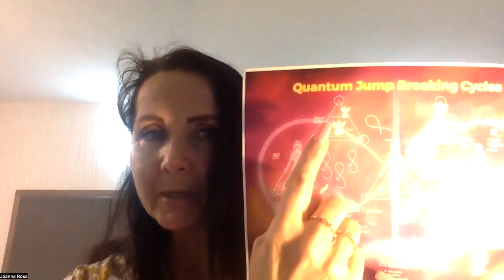EMAS ~ Re-Wiring of the Communicatory Skills, Gifts & a Download from Socrates of First Light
More on Creational Realities; Paradigms Shifting of Consciousness ~ Perfection of the Divine Plan for all life;

Human - omni- evolution, re-writing all aspects of our co-creative experiences through love, light, harmony of all that is sacred, always been sacred;

World Ascension Healing Classes, Intuitive Sessions, Healing Sessions, Ascension Books, Healing Systems, 5D human-socio-altruistic re-write

For our Tumblr Blog and weekly Ascension Posts

For the Additional Video Activation, Initiations of Sound, Light Language
Email with your proof of payment
** Personal, group healing sessions, classes, travelling healing sessions available, activations, sound healing, channelled message from your teams, higher selves, councils for light programs
* Anyone indicating they work with, approval of our works, do not have permission, discern - doppleganger and others seeking to profit from what is not their own -
NEW TRIBE OFFERING!
Private Sessions, sacred ceremony, activations for soulful living, 5D beauty, healing, alignment & vocational alignment for 5D grids, healing trauma & abuse,
Include, video, audio, activations, lesson topic, energies of clearing, healing, activation of new codes, and light remembrance, connection with teams and guides; Source, light, the ALL that IS.

TODAY's session;   There was so much energy moving through me so I truly hope this was not so fast and intense for those listening;

I am recalibrating right now to a new octave, so please be patient with my delivery, I am working with the masters to harmonize the wisdoms and frequencies -

This is very appreciated and loved for your generosity.

Reverence and value of all that is life.
  Faery Energy tracker - _ - Thank you Spirit!
Those that get a vibe jolt of the passionate truth of love, tune in!
Our email for now on private session information until our site is ready;

Living sovereignly within your own light, showing others how to connect, engage and maintain light, soul sense of self, Oneness within, is so key to health, wellness, and manifesting in higher vibrational realities; Share vibrantly on the 'must haves' on your holiday list for enlightenment and greater balance and wellbeing. Enjoy your epicentre of wellbeing!

Beyond what we have words for and quite mind-boggling at times;
Vibrational truth, love, sacred living, and 5D potentials, so that we can infuse the loving joy of becoming again and again and how this serves the ALL.
Releasing all limitations - the higher self becoming; living sacred in oneness.

A high vibe reminder of how profound and Divine you are - be grateful and thankful for you.
How does 5D look with the elegance of all being NEUTRAL in which we choose, we practice sovereignty to greater love, being It, bringing forth the miracles of this; and living as the flow of Gods, Source, spirit miracles of our new infusion of light to ALL that humanity is becoming
This affects the multi-D bodies, fields, cells, that require wholeness, loving acceptance, healing through forgiveness, compassion and unconditional love; how we are meant to bring loving 5D multi-dimensional wholeness to the varying systems, dysfunction, and imbalances requiring our healing and transmuting.